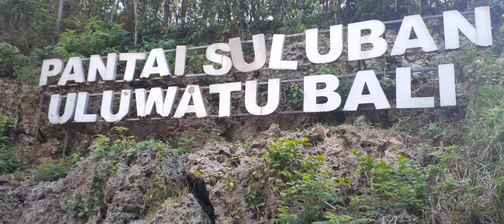pantay uluwatu bali (@Ratu Aml)